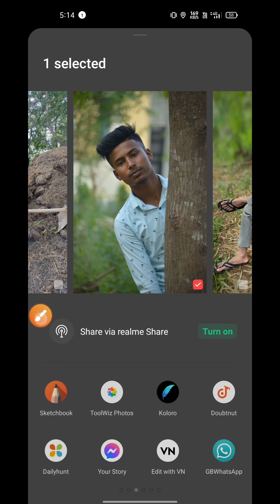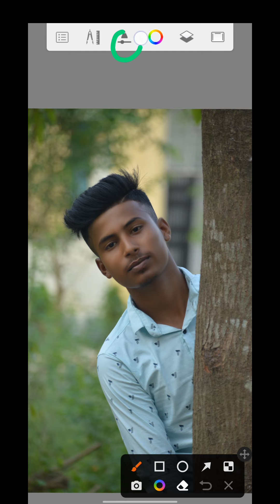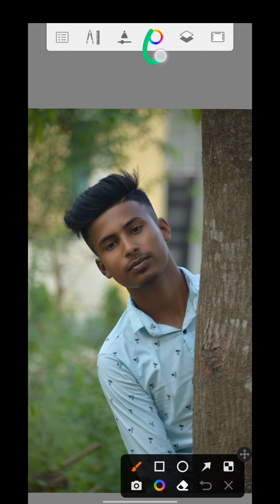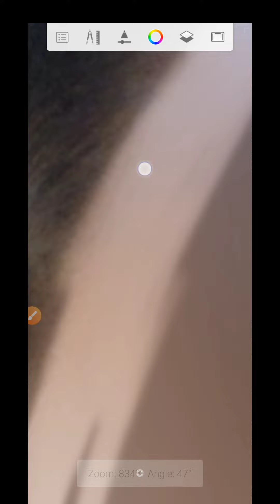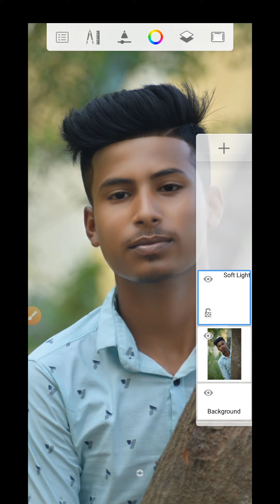photoeditting face ko goura aur smooth kaise kre//the advance//